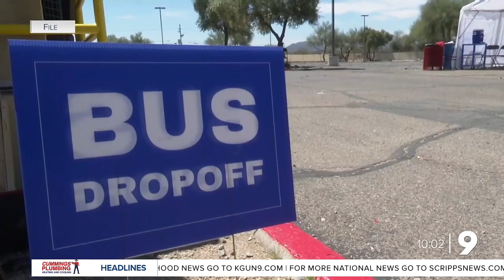Rep. Ciscomani asking DHS to investigate migrant shelter’s funds after conflict of interest scandal